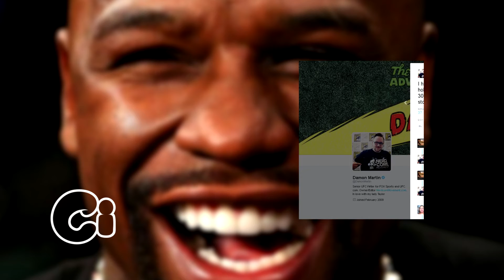Floyd Mayweather vs Conor Mcgregor | REAL OR FAKE?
Floyd Mayweather vs Conor Mcgregor | REAL OR FAKE? By Comedy Invasion

The Sun tabloid in England reported Friday that, “Both sides just have to agree on the purse and sign the paperwork — which sources say is imminent — and an announcement is likely to be made in the coming weeks” for a summer fight. UFC President Dana White told the Los Angeles Times on Friday that the question about McGregor-Mayweather was the first he had heard of it.

"McGregor-Mayweather? No," White said.

"It'd be very hard to pull off. I've heard Floyd is on a worldwide vacation on Mayweather Air spending millions in every country he visits." And when asked if McGregor could fight outside the UFC in a boxing match of his choosing, White said, "Never.